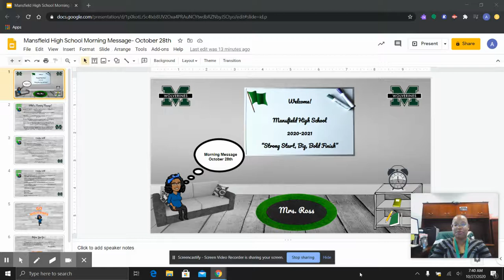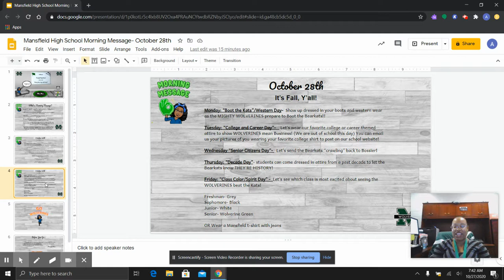Football Friday in Mansfield- Pre-Sale Tickets Only!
Wednesday, October 28th Morning Message